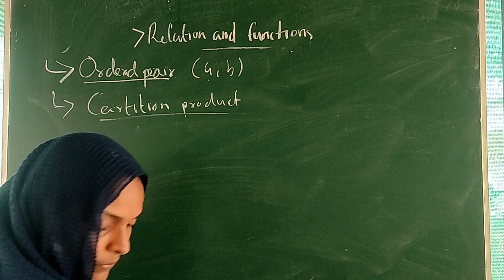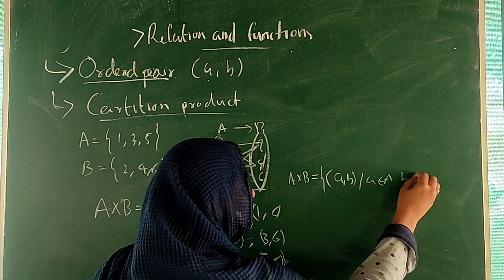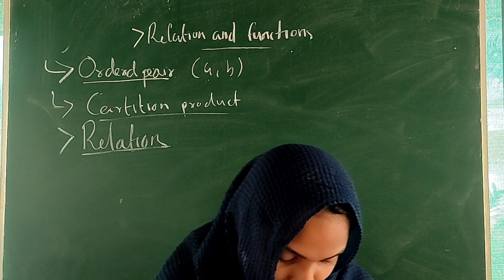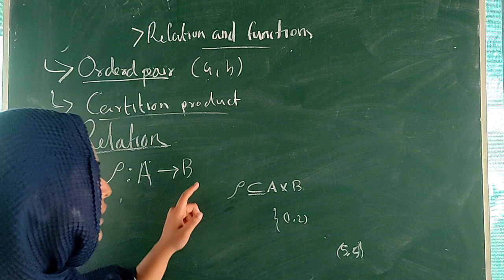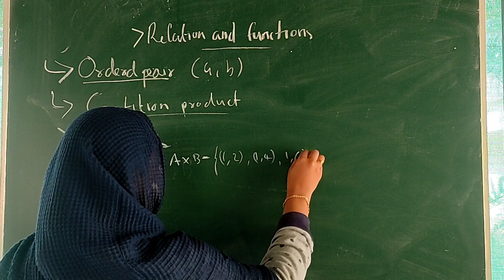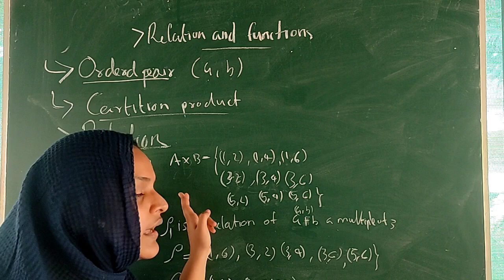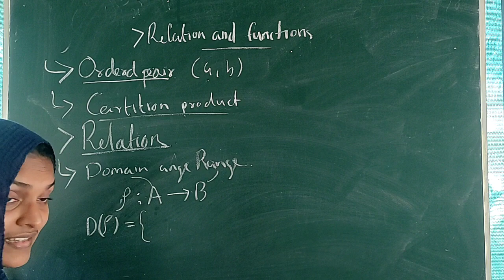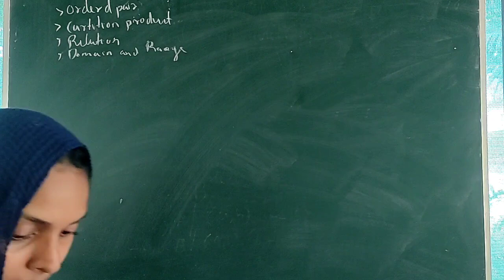BECC 102 Unit 2 Part 1 Relations and Functions| മലയാളം ക്ലാസുകൾ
BECC102, IGNOU IGNOU BECC 102 Unit 2 Part 1 Relations and Functions

ഇന്ദിരാഗാന്ധി നാഷണൽ ഓപ്പൺ യൂണിവേഴ്സിറ്റിയിൽ പഠിക്കുന്ന വിദ്യാർത്ഥികൾക്കുള്ള മലയാളത്തിലുള്ള വീഡിയോ ക്ലാസുകൾ